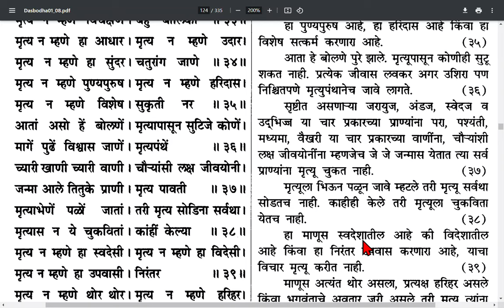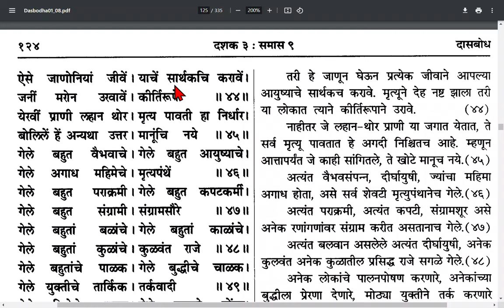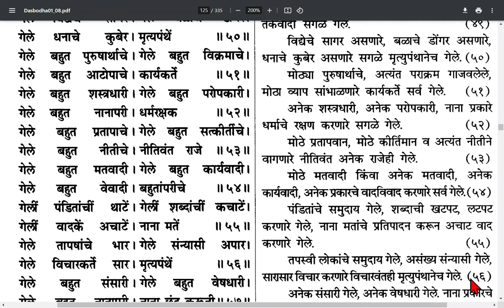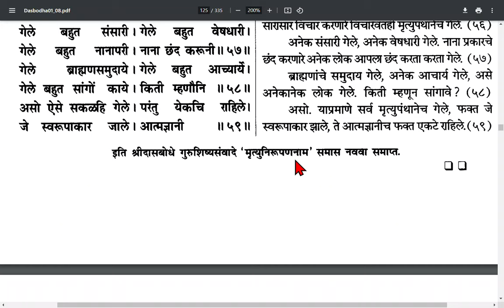Dashak 3 samas 9, दशक ३ समास ९.